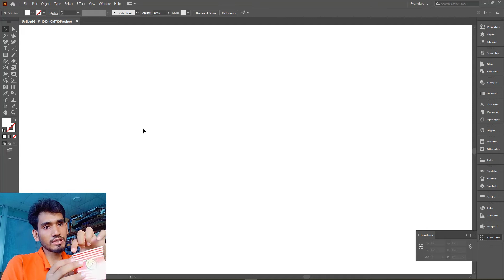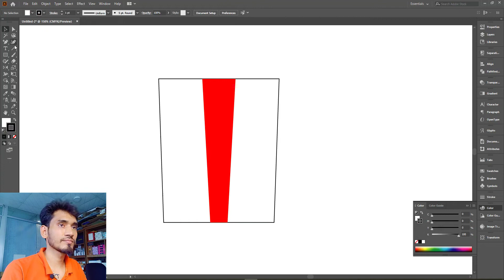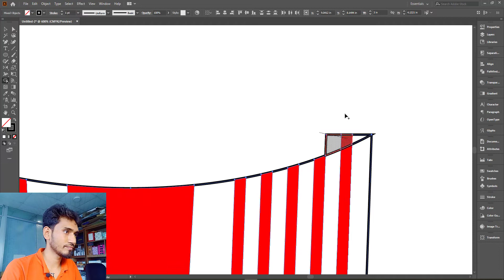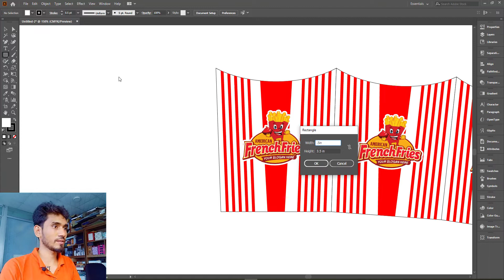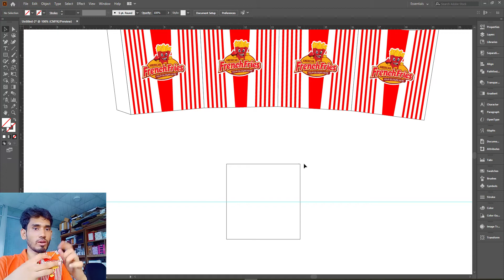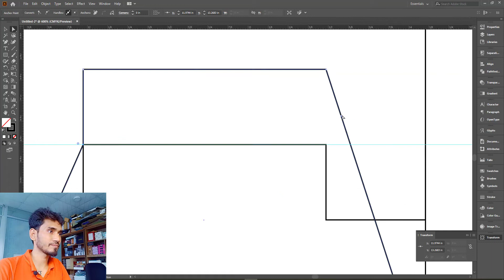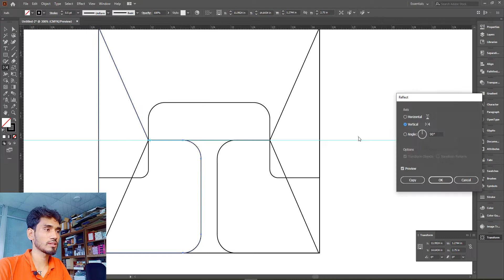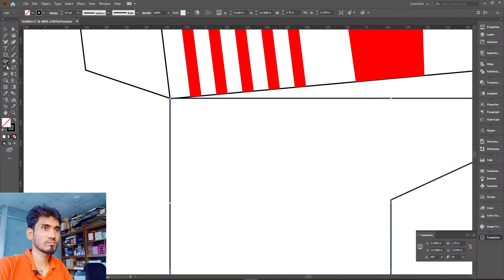Fries box design in Adobe illustrator Tutorial | Packaging Design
Easy Tutorial For Beginners:
In this Tutorial, I will show you how to make a Fries box Design in  Adobe illustrator .

?sub_confirmation=1